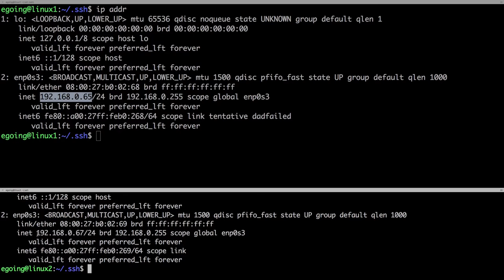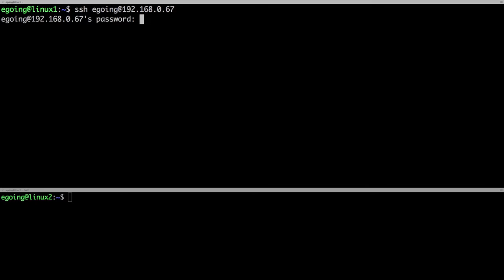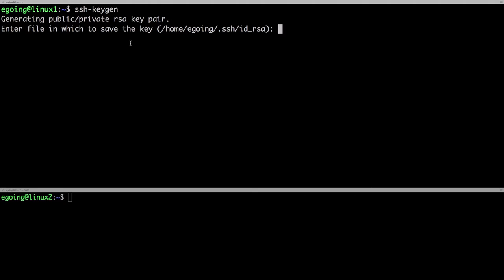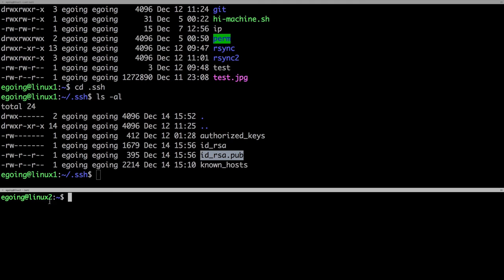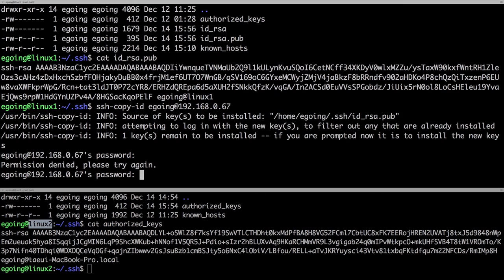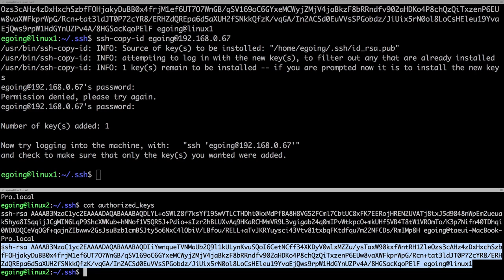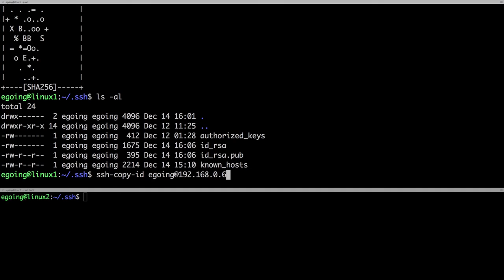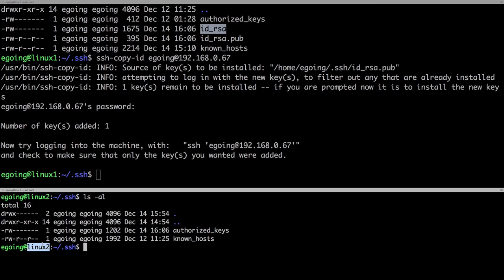Linux - Loginless 1 : ssh public private key